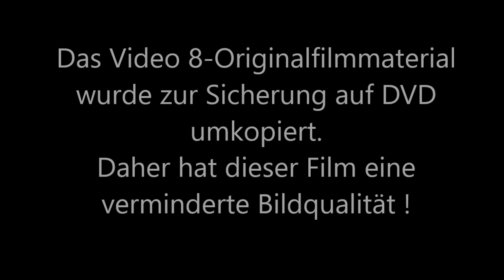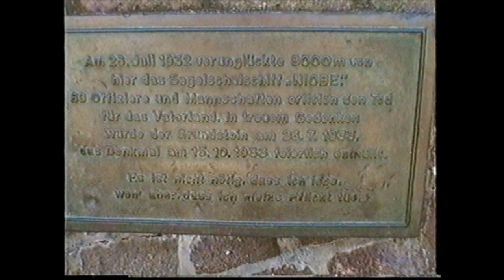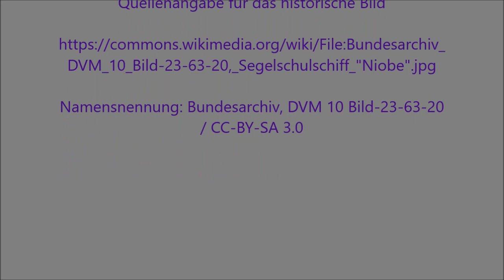Niobe-Denkmal auf der Insel Fehmarn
Clip vom Besuch des Niobe-Denkmals am Gammendorfer Strand auf der Ostsee-Insel Fehmarn. Das Denkmal erinnert an den Untergang des deutschen Segelschulschiffs "Niobe" am 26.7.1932, bei dem 69 Menschen den Tod fanden. -- Clip from a visit to the Niobe memorial on Gammendorf beach on the Baltic Sea island of Fehmarn. The memorial commemorates the sinking of the German training sailing ship "Niobe" on 26 July 1932, in which 69 people lost their lives.

Historisches Bild: aus wikimedia commons, Namensnennung Bundesarchiv, DVM 10 Bild-23-63-20 / CC-BY-SA 3.0